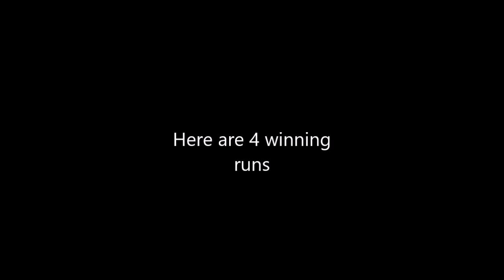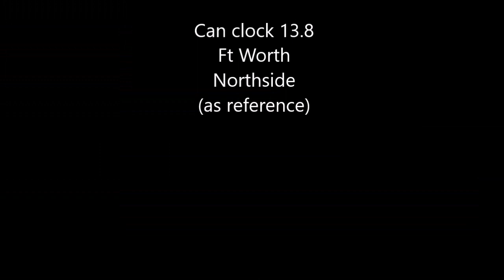Royal Quick Dash 2007 geld Rodeo & 1D